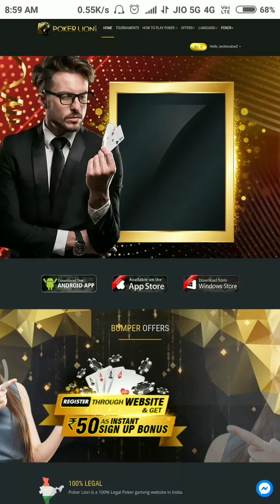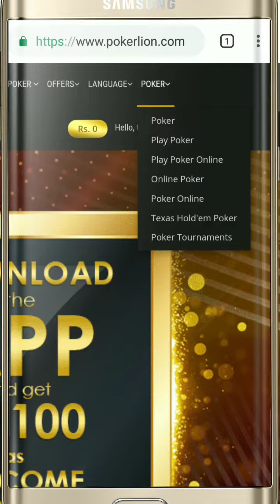Earnmony on pokerlion.com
100 SUB = 30 JUL 2017
1000 SUB =  11 march 2018
10000 sub =  29 may 2018
20000 sub = 9 jun 2018

special tech.

 1- Name - amit kumar/mr bhandari s/o sushil kumar, mother's name - omvati devi pradhan gram panchayat ardaya

2- DoB - 20/04/1994
3- Add- vill ardaya, po - achhnera ,tech -, kiraoli - distt - agra (up) india , pin 283101
4- education - BA from dbrau ( agra)
5- use first time computer 2011
6- my father is business man of milk
7- my first youtube channel 03/03/2017
8- first online earn mony from champ cash about 500.
9- special tech started on 24th  jun 2017.

AMIT KUMAR